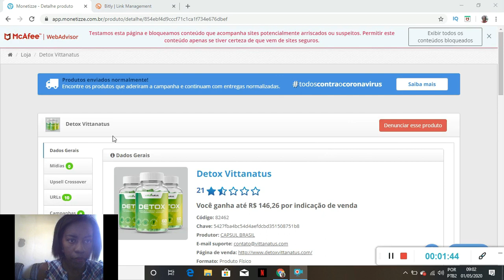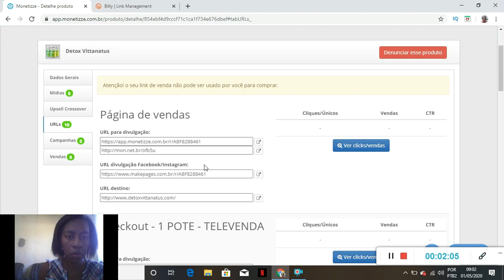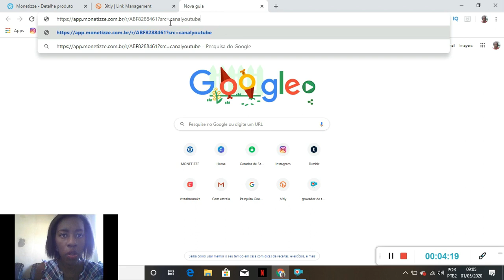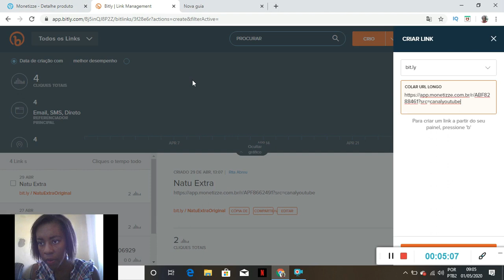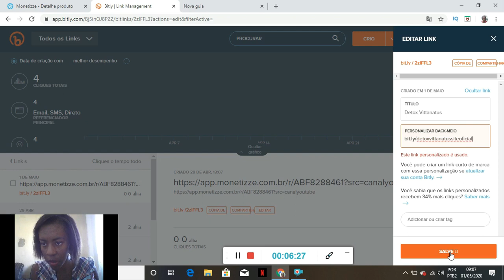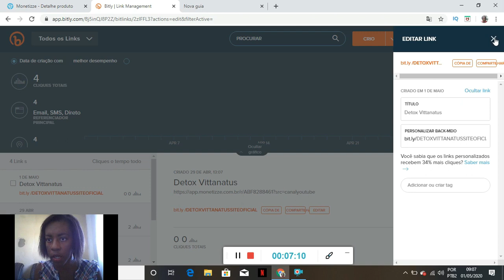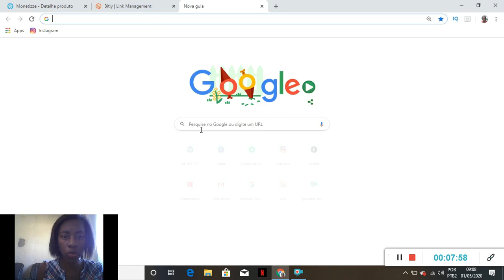Como Usar Bitly para encutar seu link de Afiliado video Review.Super Facil.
Nesse video de Hoje mostro como usar o Bitly para encurtar se link de video Review e te mostro mas algumas surpresas
Vou deixar aqui meu link ,para voce pegar seu curso Gratis.

PARA RECEBER MEUS BÔNUS ME CHAME PELO MEU WHATSAPP

Olá pessoal seja bem vindo ao canal, aqui você como ganhar dinheiro trabalhando em casa e ainda fica por dentro de tudo que há de novo no marketing digital.

Me chamo Rita Elaine empreendedora digital, acompanhando nosso conteúdo, você irá aprender a tudo sobre marketing Digital

Eu sempre me perguntava "Como ganhar dinheiro na internet"e hoje estou aqui, trabalhando no meu próprio negócio online.